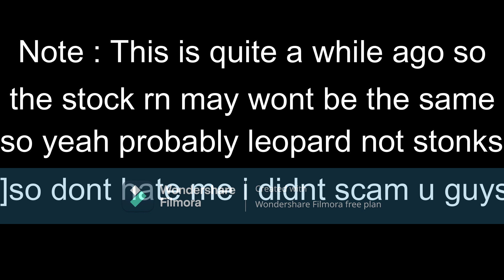NOOOOOOOOOOOOO WAYYYYYYYYYYYYY...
Skibidi dop dop dop dop yes yes yes